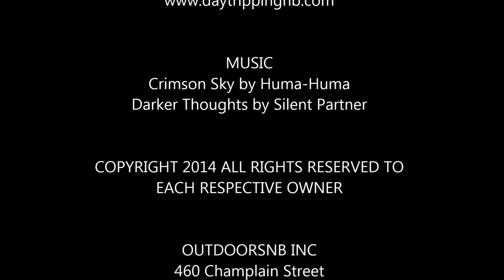Kayaking: Dicks Island Passamaquoddy Bay New Brunswick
ONB's Jeremy Cline joins the St. Andrews Paddlefest crowd and the folks from Maritime Day Tripping for a Paddle to the Nature Trust of New Brunswick's bird sanctuary: Dick's Island (no pun intended).